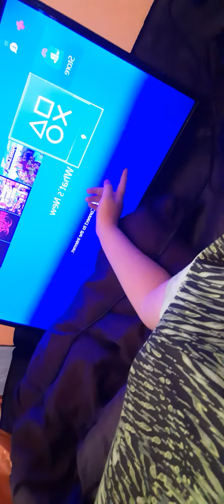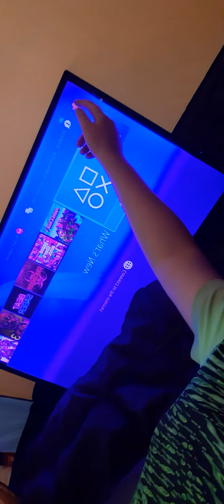Final part of the tent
Too many bugs and got bit by a spider venomous had to stop never attempt